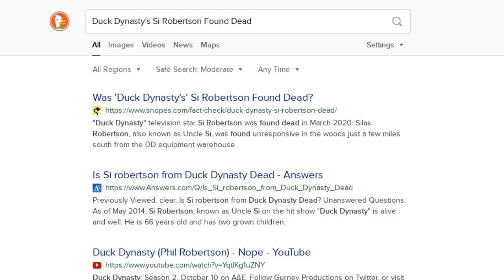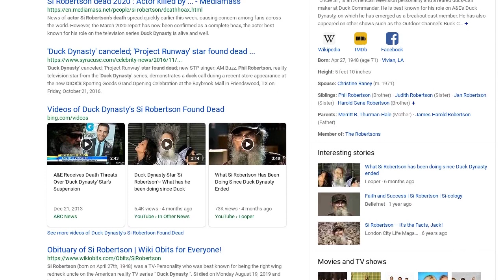Fact Check: Duck Dynasty's Si Robertson NOT Found Dead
Was Duck Dynasty star Si Robertson found dead? No, that's not true: Uncle Silas Robertson is not dead but was the target of a well-known hoax website. A story went viral claiming that the A&amp;E Television star had died - but the truth is he is still "alive and kickin y'all!" The website that posted the story is part of a satire network, and this site is dedicated to reporting "Death Hoaxes for your thoughts and prayers."